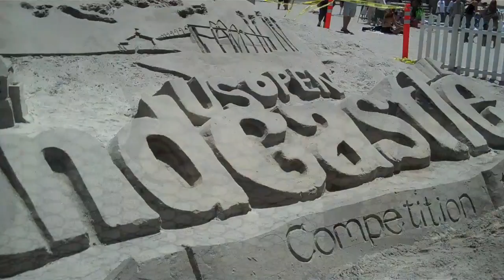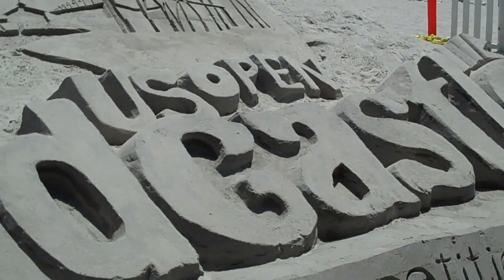Sandcastle Competition Imperial Beach CA 2010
OMG!  So MANY people.  From the Pier, all you could see up and down the beach from the top of the sand all the way to the water were people.  Minimal sandcastles, I expected dozens, but still worth the long drive down.  Have a look at the crazy sandcastle hat.  Wow!  Enjoy! BTW The turtle in the first few frames was an amazing 25 years old.  Nice people partying in a yard on our way down from the parking lot.